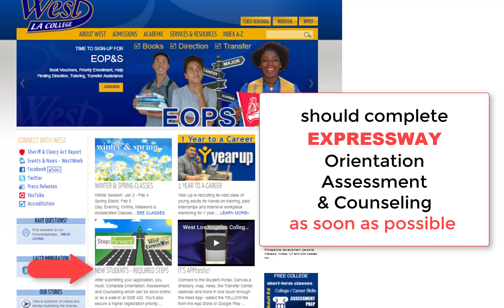No Transcript, No Assessment Needed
Do I have to submit my past transcripts and/or take the Assessment Test before I can take one class?